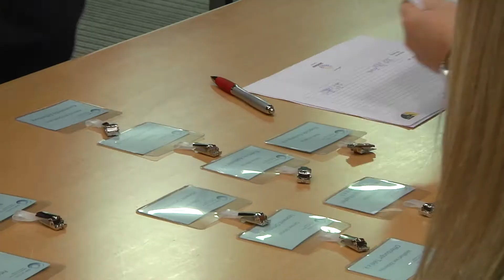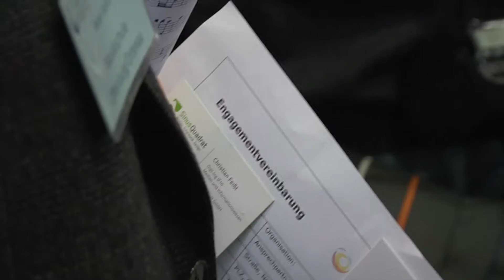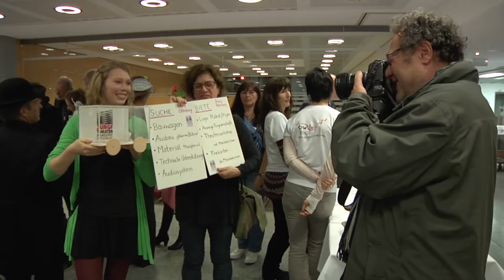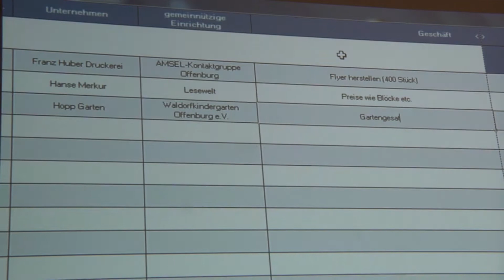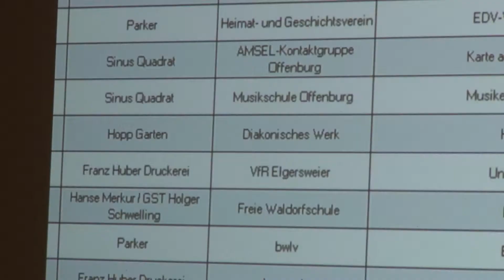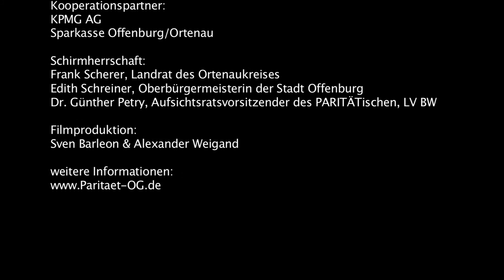Marktplatz 2015 1080p